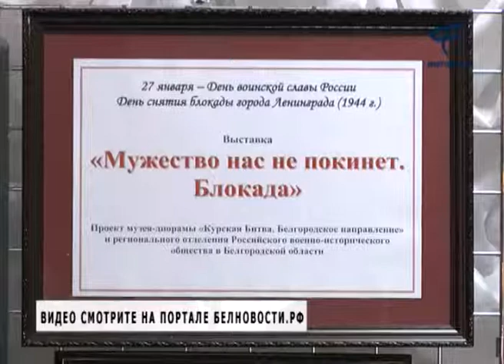Как в Белгороде отметили День воинской славы России